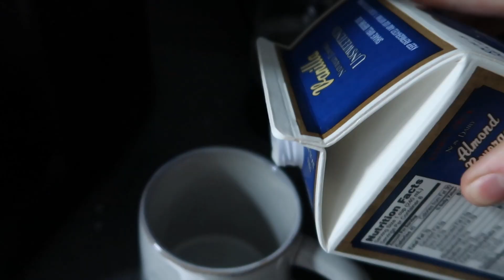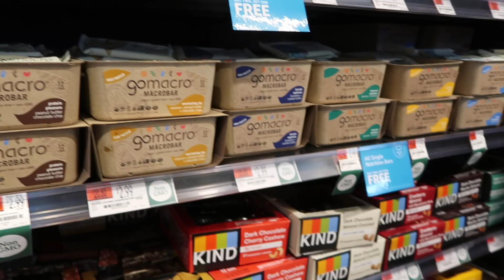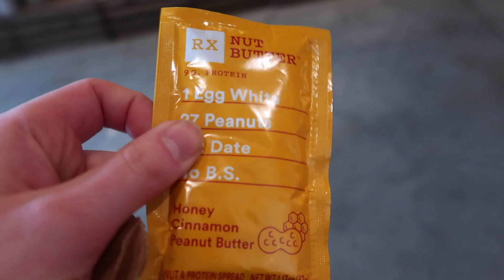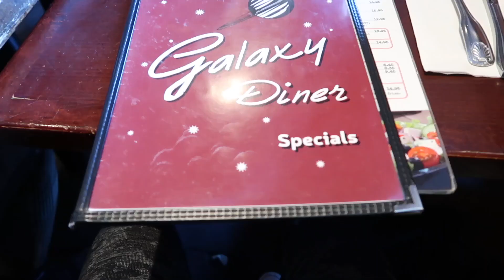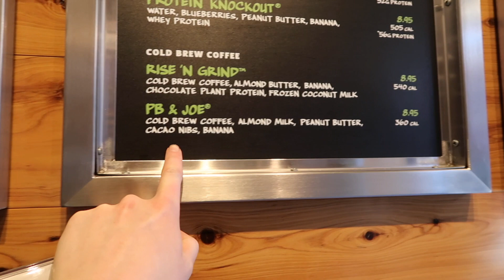DAYS IN MY LIFE: CENTRAL PARK + dinner with friends + NO LAWS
A pretty typical weekend in my life 😂😂 always working on the balance between working hard + staying healthy and relaxing with a white claw and pizza!! Enjoy🤍